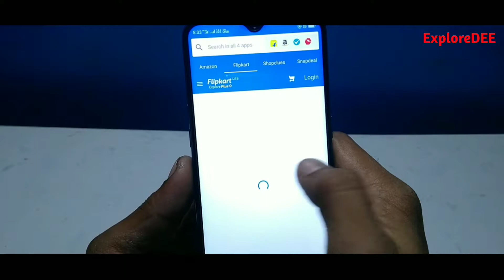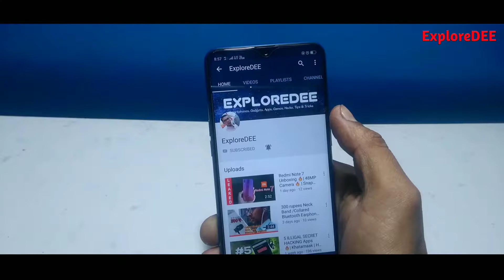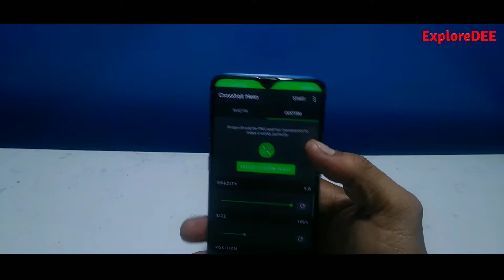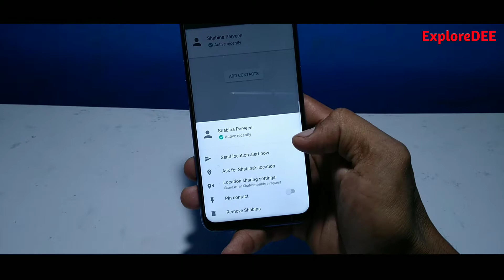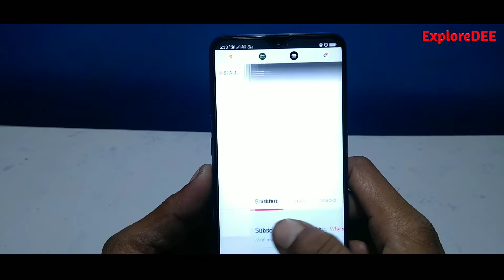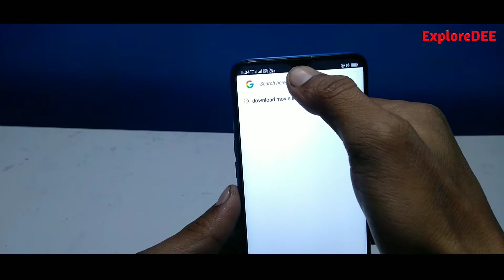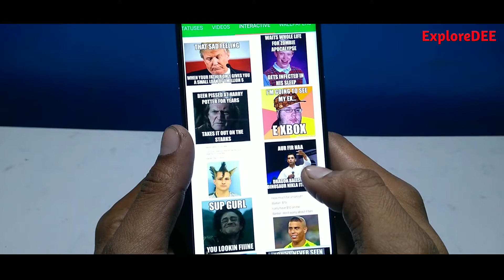5 G FAAD Android Application | January | 2k19 | ExploreDEE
Is Video me Maine Bataya Hai 5 G-FAAD + 1 Extra Bonus Android Application ke Bare Me, Jo Ke kaafi nhi laafi zayda Productivity wale application hain and jise Aapko apne phone me Zaroor se install karne chahiye so zayda Zankari ke Liye Video Last tk Zaroor Dekhe

Also Do Follow on Instagram

Also Do Like Our Facebook Page

1. Teleport Background Change

2. Cross Hair Hero FPS

3. Trusted Contacts

4. App Browser

5. Whatsbox

6. (Bonus Application)

▶  Music  🎶🎶
▶ Ferrari - Slide and Glide - Hip Hop Beat